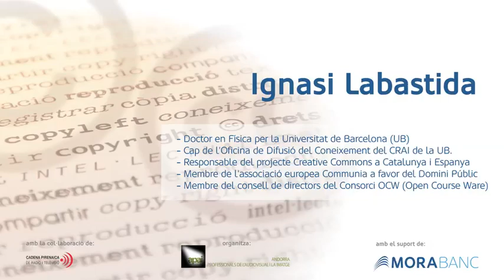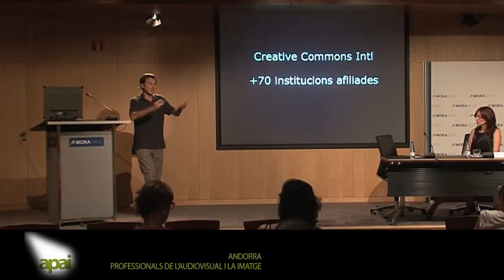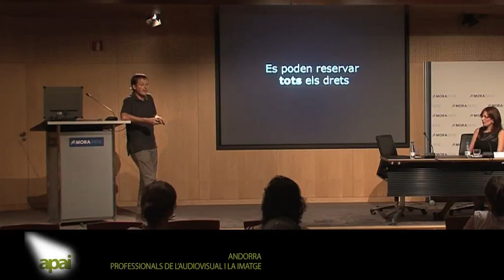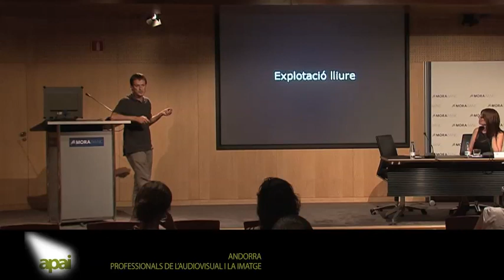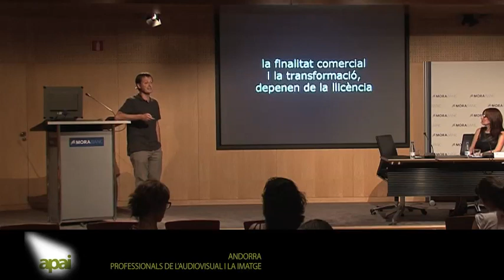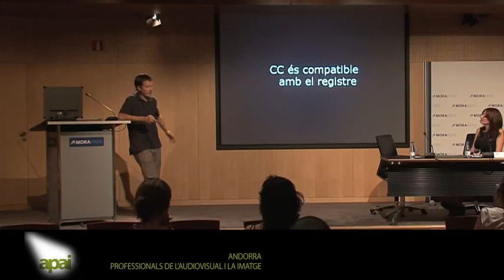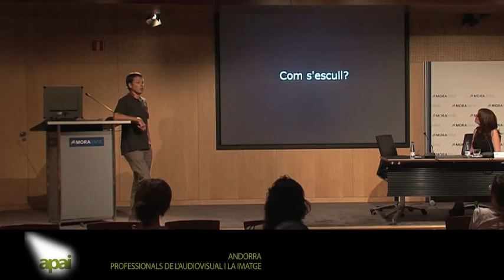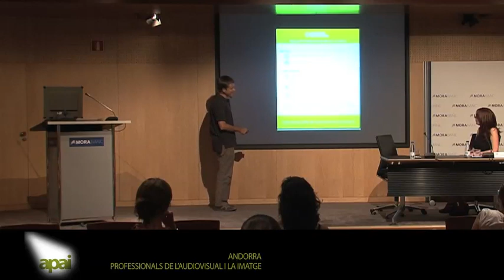XERRADA d'IGNASI LABASTIDA SOBRE CREATIVE COMMONS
Dins del marc de la Jornada Sobre Drets d'Autor, de Propietat Intel·lectual i d'Imatge organitzada per APAI el 28 de juny de 2012 a la sala d'actes de Morabanc